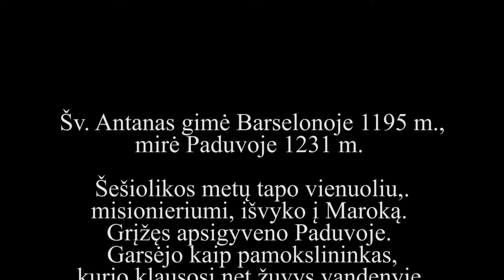Gediminas Purlys. Giesmė šv. Antanui Paduviečiui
Šventas Antanai, šventas Paduvieti,
Savo stebuklais stebini pasaulį!

Tavo pagalbos šaukiamės viltingai –
Laiminki Marijos žemė vaikus.

Audros nurimsta, sveikata sugrįžta,
Lietuvą apsaugok, Lietuvą apginki, Lietuvą globoki ir mus visus.

Garbė švenčiausiai Dieviškai Trejybei!
Klaipėdą apsaugok, Klaipėdą apginki, Klaipėdą globoki ir mus visus.

Atlieka Klaipėdos Marijos Taikos Karalienės bažnyčios Sumos choras (vad. Laura Gedgaudaitė). Akompanuoja Laura Gedgaudaitė ir Rima Tamošiūnaitė (smuikas). Diriguoja Svetlana Ryžkova.

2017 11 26, Klaipėdos Marijos Taikos Karalienės bažnyčia.